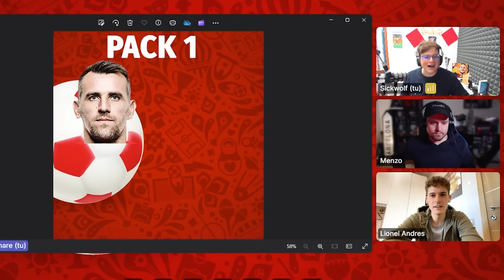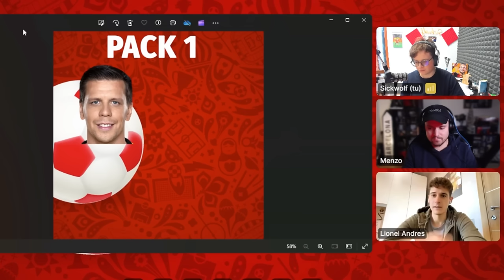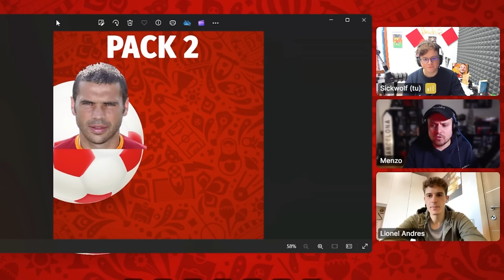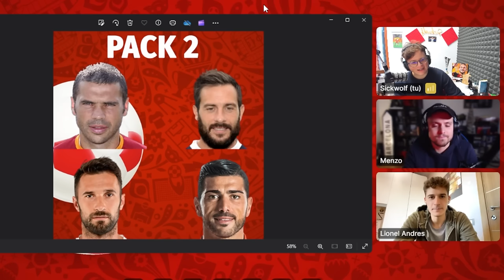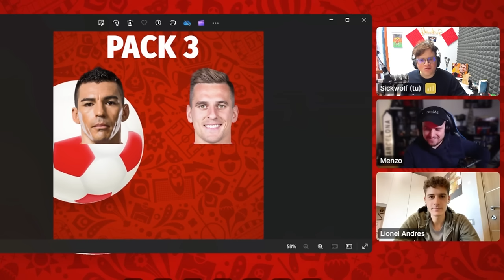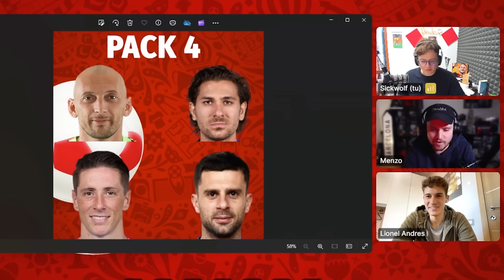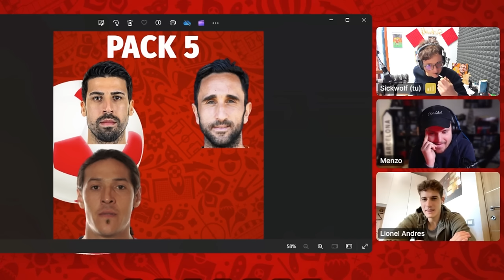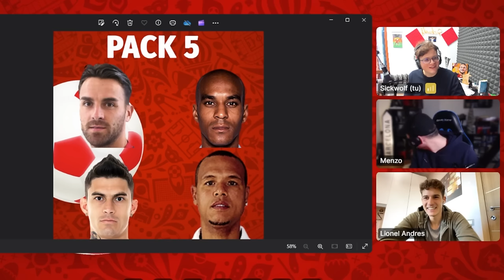FEDE MARCONI vs MENZO: FOOTBALL CONNECT CHALLENGE (ottavi di finale) - SICKWOLF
@FedeMarconi7  vs @Menzo_  Chi passerà il turno? Che il torneo abbia inizio! - Sickwolf